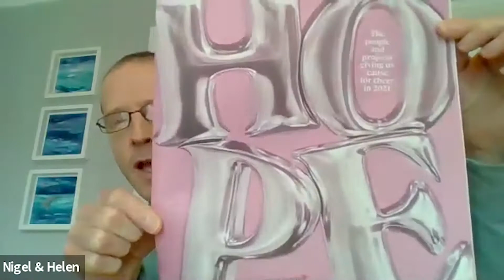Nigel Howarth - Hope - 03-01-2021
Nigel kicked off the new year by preaching on hope!